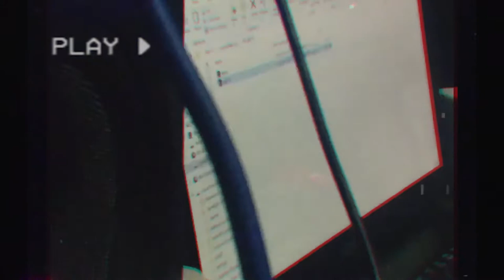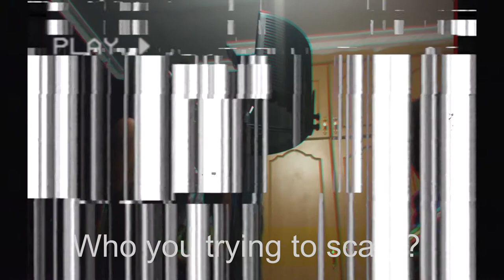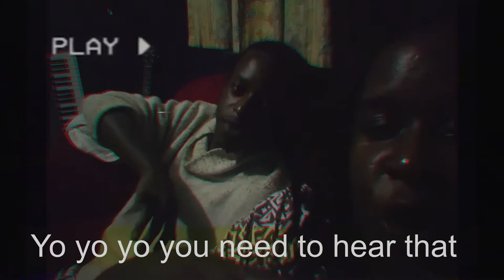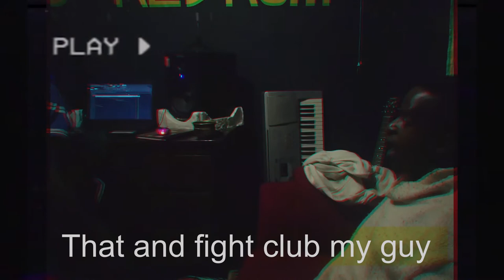GRINDING IN THE SAVANA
A short film by The 11th Letter following Dre (@enka_nyrobi_poet) and Marky (@marqqy) on their day rolling through Nairobi and a night session at the studio.